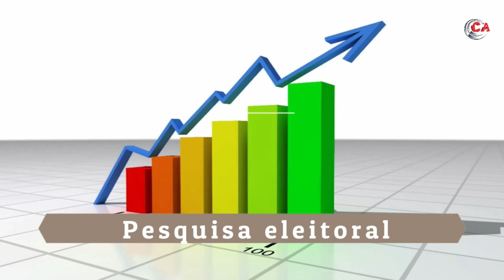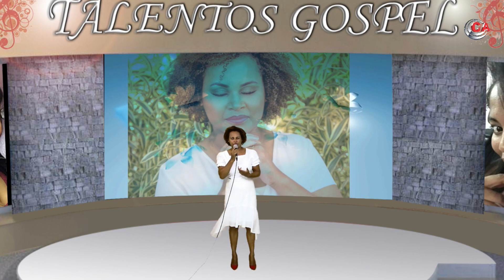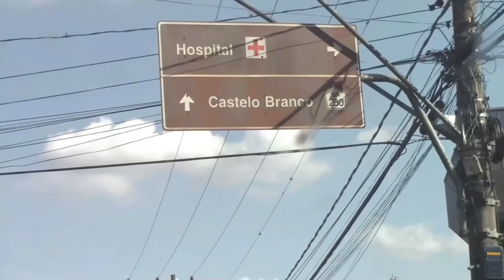Talentos Gospel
Apresentadora: Márcia Passos

Convidado: Néia Diniz

As melhores músicas gospel!

Bate papo gospel e lançamentos!

Ao vivo todas as quintas às 19hs.